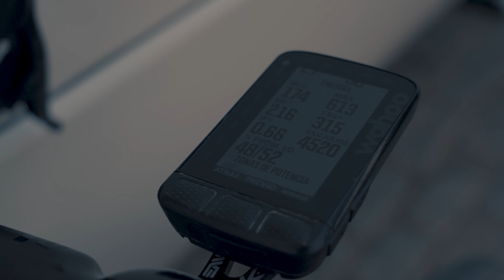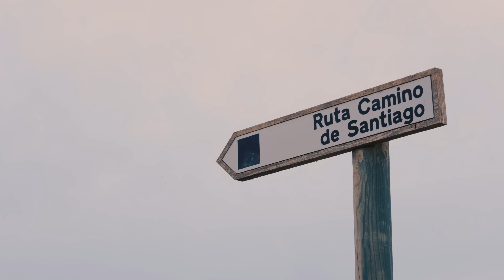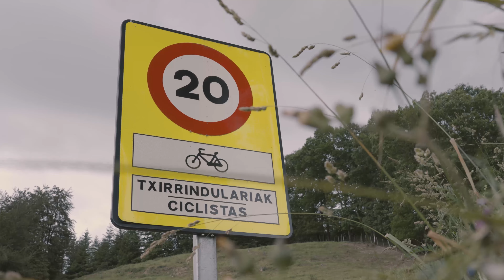Barcelona to Bilbao Gravel bike Adventure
El gravel nos enseña que incluso cuando nos desviamos del camino marcado, descubrimos paisajes inesperados y la verdadera esencia de la aventura. En el camino de Barcelona a Bilbao, entre las malas decisiones y los desafíos del terreno, se forjó una bonita historias sobre ruedas.

4 etapas. 720km. 8000+

Gravel teaches us that even when we veer off the beaten path, we discover unexpected landscapes and the true essence of adventure. On the journey from Barcelona to Bilbao, amidst bad decisions and challenging terrains, a beautiful story on wheels was forged.

Velodrom Cycling Channel es uno de los mejores canales de YouTube sobre ciclismo en carretera y gravel. Te mostraremos y explicaremos los mejores productos sobre ciclismo, y te daremos consejos sobre como mejorar como ciclista, así como trucos de mecánica y nociones de biomecánica ciclista.

David y Javinfun, fundadores de Velodrom, cubrirán todos los temas de una forma amena y divertida, a la vez que profesional.